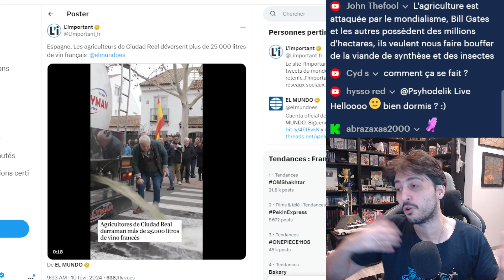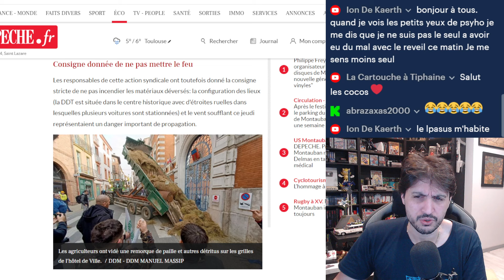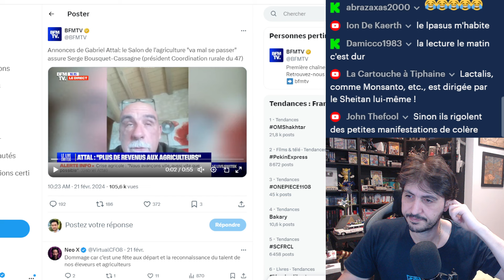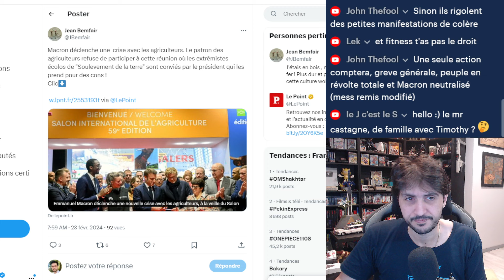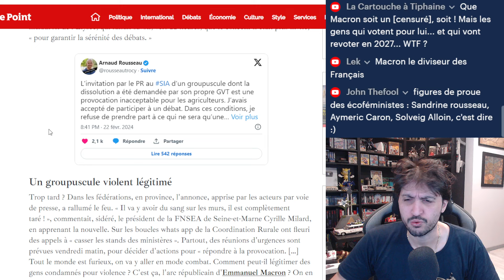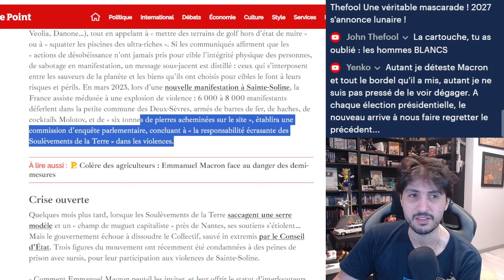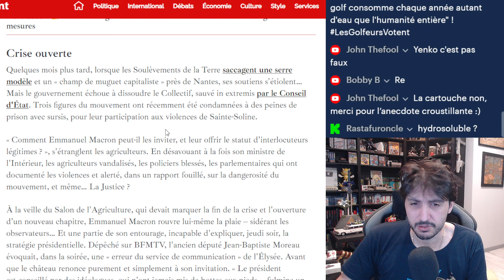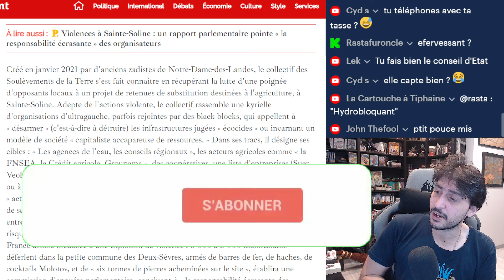AGRICULTEURS EN COLÈRE CONTRE MACRON QUI INVITE LE SOULEVEMENT DE LA TERRE AU SALON AGRICULTURE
Emmanuel Macron ulcère les agriculteurs a nouveau, en invitant les éco-terreau du Soulévement de la Terre... Les Agriculteurs appelles a déboité le Salon de l'Agricultures

Sources :